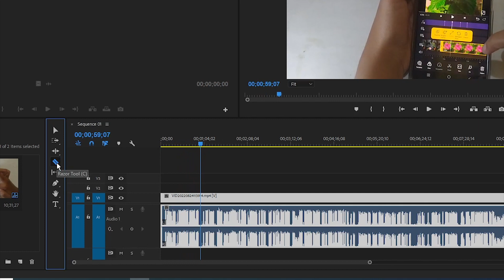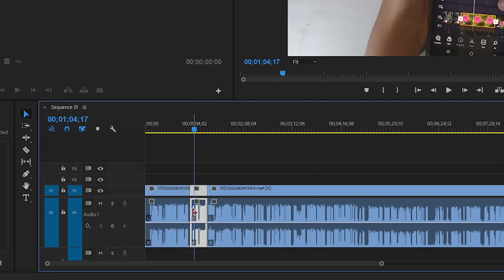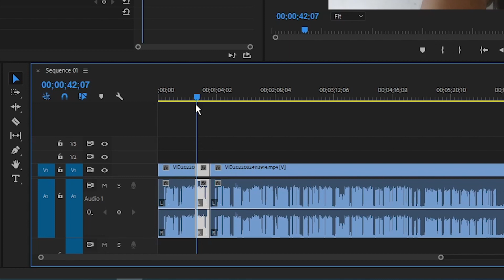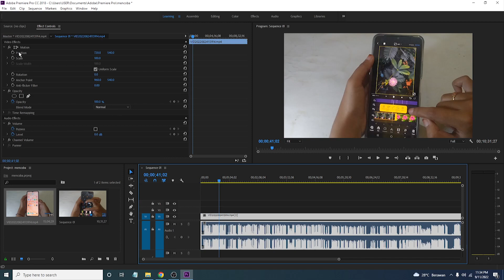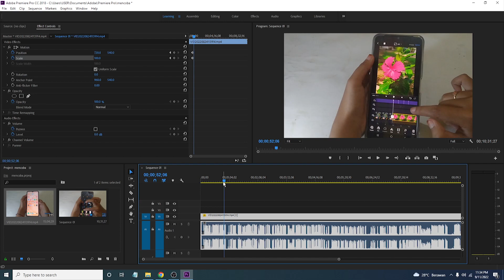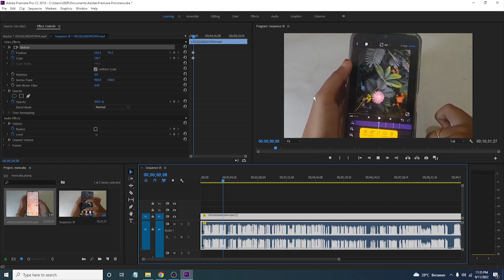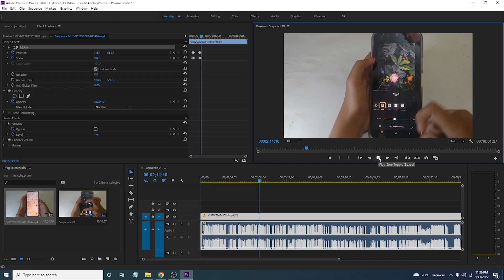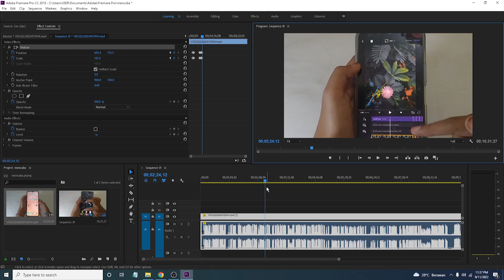√ Cara Zoom In & Zoom Out di Adobe Premiere Pro CC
Berikut ini video tentang bagaimana Cara Zoom In & Zoom Out di Adobe Premiere Pro CC 2018 dengan Mudah.